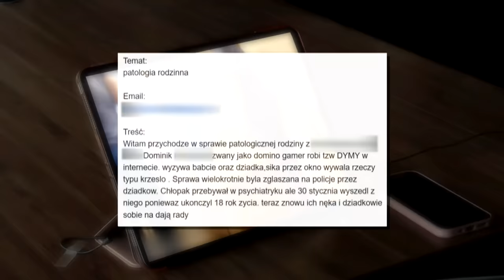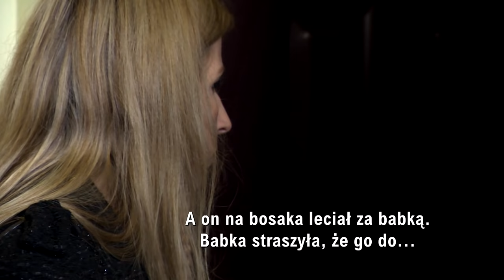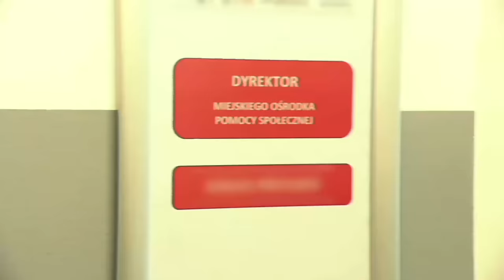Nastolatek atakuje dziadków i pokazuje to w sieci. „Babciu, ja na tym zarabiam” (UWAGA! TVN)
Wyzwiska, atakowanie dziadków, demolowanie mieszkania, wyrzucanie przedmiotów przez okno, takie treści pokazuje na swoim streamingu nastoletni Dominik. W tej sprawie poprosiliście nas o interwencję. Czy nastolatkowi i jego rodzinie uda się pomóc?